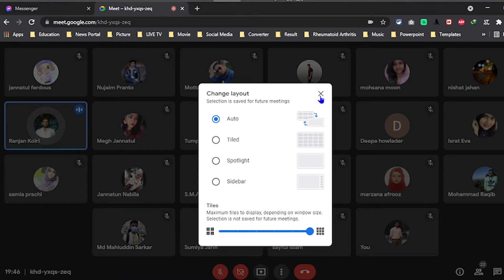Career Guideline in Research || গবেষণা পেশার মূলমন্ত্র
In this video, you will learn about the career program of Research.

Instructor:
Dr. Ranjan Koiri
BPT, NITOR,
Research Associate, The Center of Excellence for Gender, Sexual and Reproductive Health and Rights (CGSRHR),
BRAC James P Grant School of Public Health, BRAC University.

Dr. Nishat Jahan
BPT, NITOR,
MPH, BRAC James P Grant School of Public Health, BRAC University.

🔗 Looking to support our educational work?